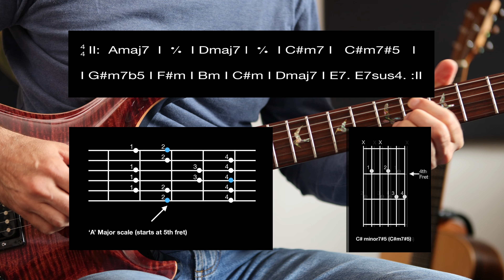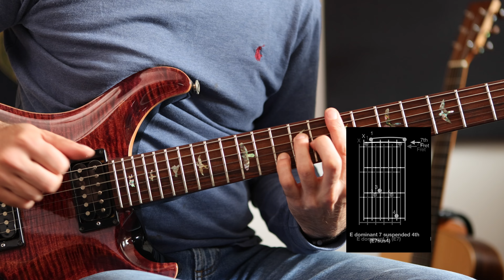Backing track in A major. Mellow jazz guitar chord sequence.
Simple 12 bar chord sequence for use as a practise tool. Improvise with the A major scale or pentatonic major scale plus relevant arpeggios. I hope to upload accompanying exercises and example solos soon.
I don't have enough  subscribers to make any money from Youtube (!) but I hope the video is helpful.
Please leave any comments or suggestions below ;)
Ian Dyball - guitar teacher @IMDguitar
See IMDguitar.com (currently idyball.com) and guitartherapy.co.uk
Martham Guitar on Facebook ;)